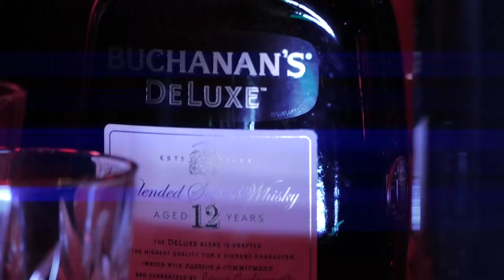SOLEDAD❌Mau_La_Mai /Dayan Tiburon(Shark’s Music Company)